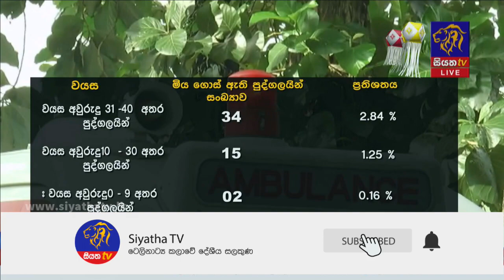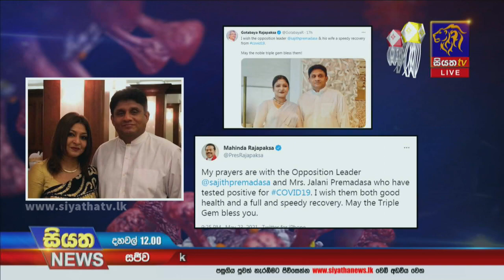Siyatha News | 12.00 PM | 24 - 05 - 2021